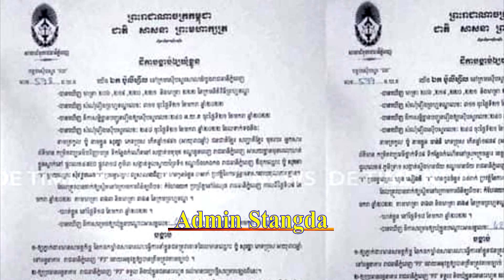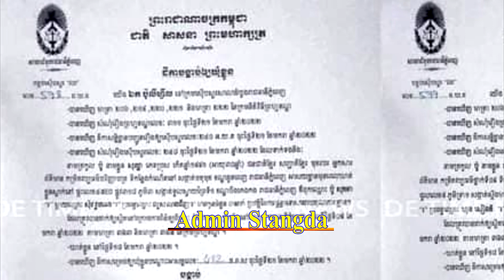Po Channy's case, now the court has decided to sentence